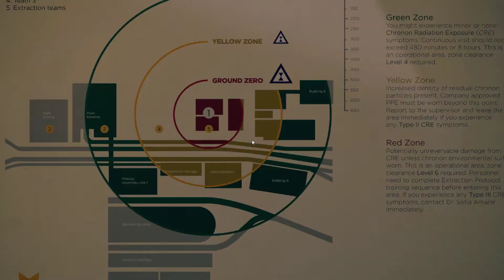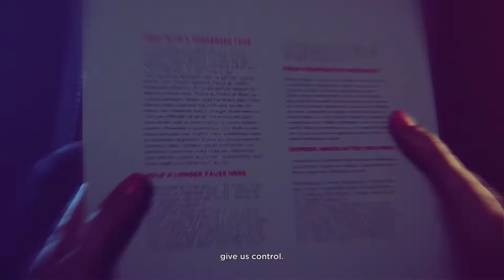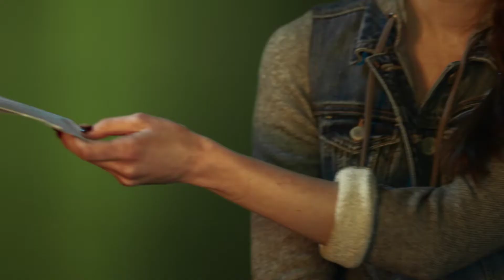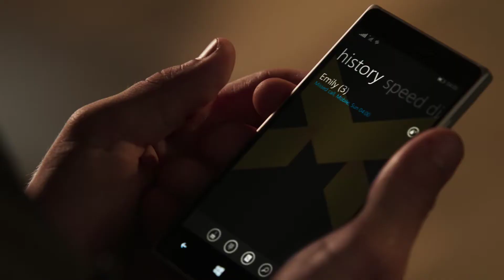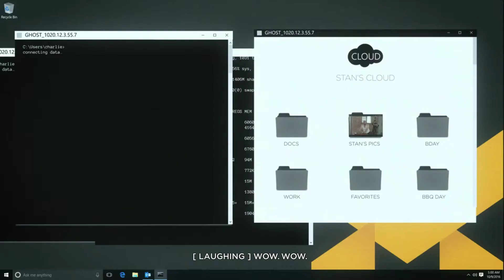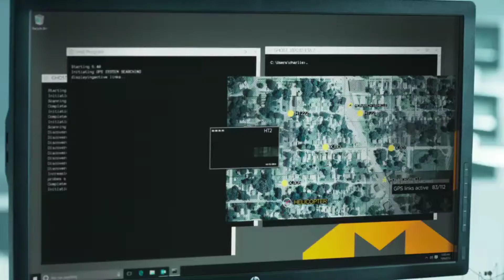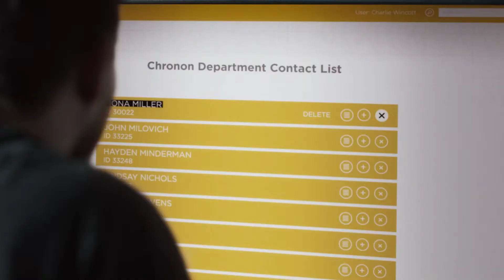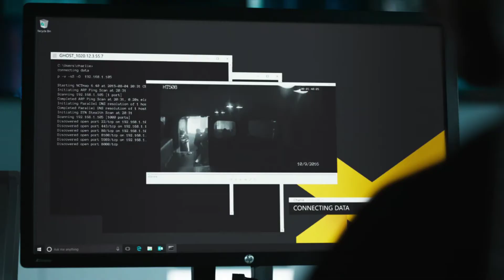Quantum Break- Gameplay Walkthrough - Part 3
Hi guys this is my new channel i would like to play new games on it as of now so suggest me some awesome games that you guys would like me to play